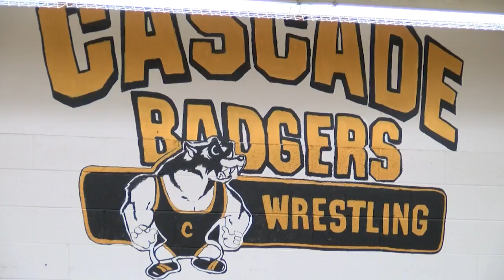Cascade wrestling gearing up for historic season